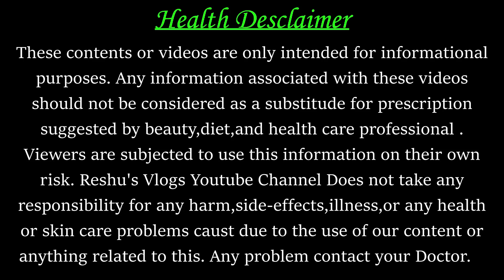7वे, 8वे, नौवे महीने में आपका बच्चा इस कारण पीता है गर्भ में गंदा पानी। आज ही बंद करे ये गलतियां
7वे, 8वे, नौवे महीने में आपका बच्चा इस कारण पीता है गर्भ में गंदा पानी। आज ही बंद करे ये गलतियां

About this video- Friends aaj ke is video me maine bataya hai ki bachcha garbh me paani kyu pita hai aur aapki kin galtiyon ki wajah se bachcha garbh me ganda paani pee leta hai aur aapko kaun si galtiya nahi karni chahiye

Your Queries-
pregnancy care
pregnancy tips
pregnancy tips india
प्रेगनेंसी के दौरान बच्चे के द्वारा गंदा पानी पीना
गर्भ में बच्चा गंदा पानी क्यों पीता है कारण और उपाय
कैसे पता करें बच्चे ने गर्भ में गंदा पानी पी लिया है
baby first potty meconium
baby eating his first potty meconium
why baby eating meconium in womb during pregnancy reason and symptoms